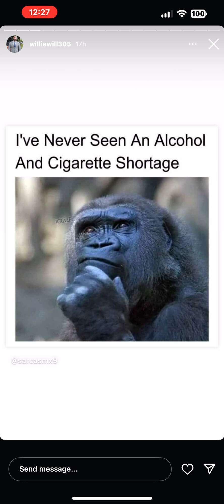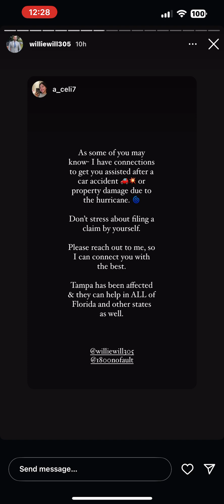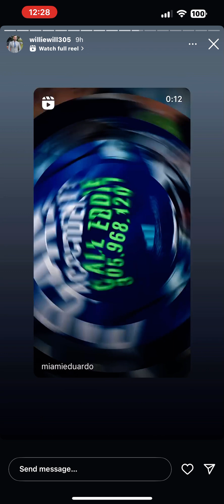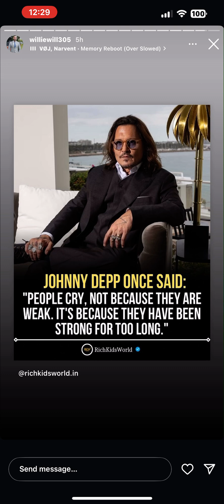October 13, 2024 at 12:26am. On instagram. Willie Gerardo